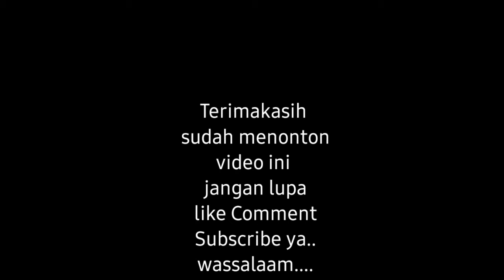Al-Fatihah, bagian Shalat terpenting || Masjid ar-Rahim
Hadirilah!!! pengajian rutin  rabu pagi kajian fikih ibadah  Sabtu pagi tafsir al-quran                                                                                                                                                                                                                                                                                                                                                                                                                                                                                                                            bada subuh di Masjid ar Rahim untuk tema kali ini adalah  "AL-FATIHAH BAGIAN SHALAT TERPENTING' semoga bermanfaat...

terimakasih.